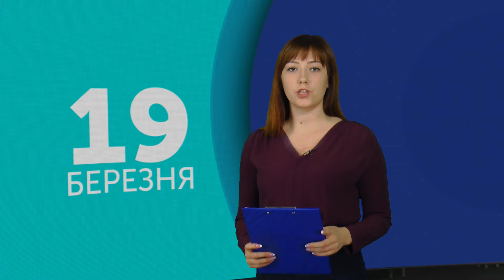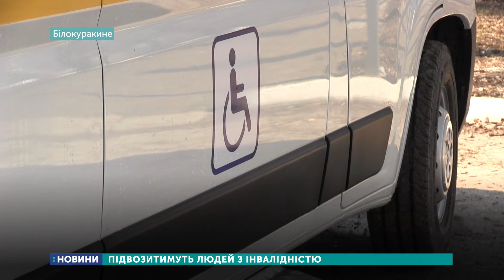19.03.2019. Новини. 13:30